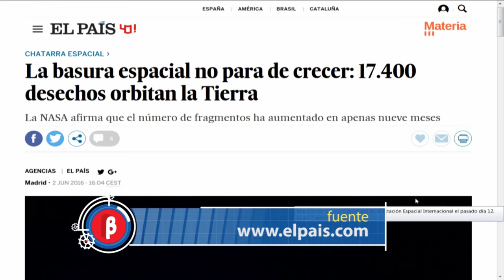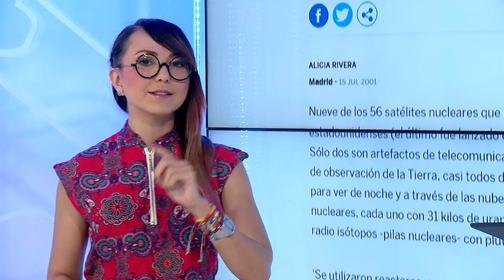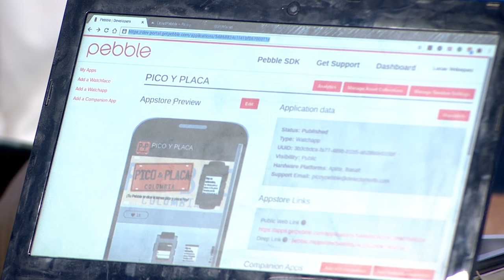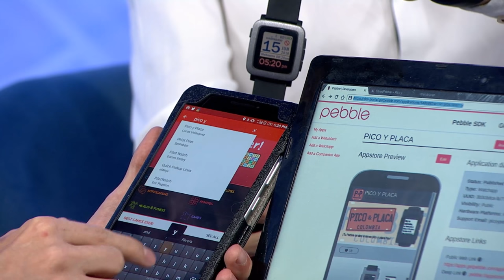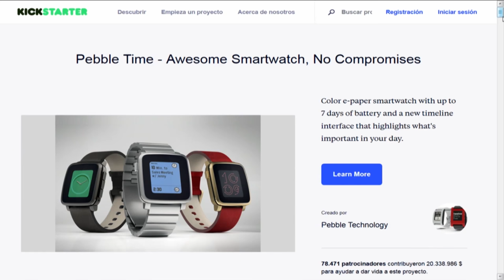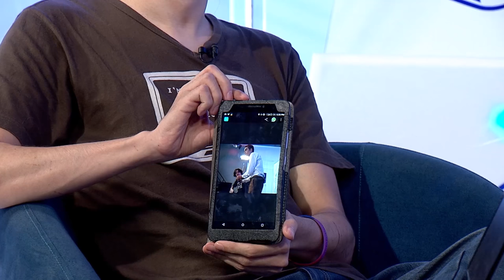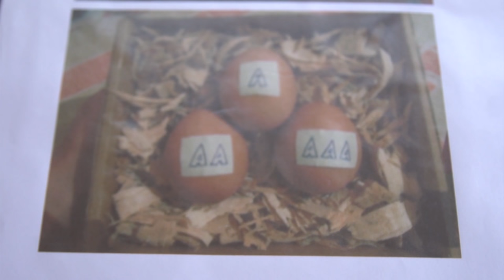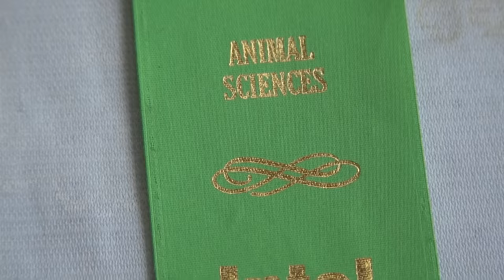versión beta 992 Basura Espacial + Aplicaciones para Smartwatch